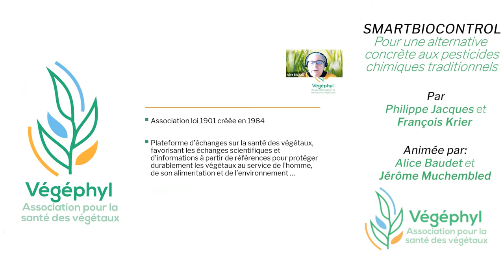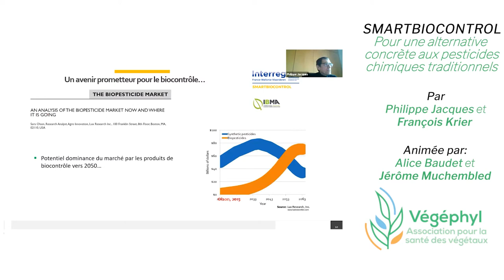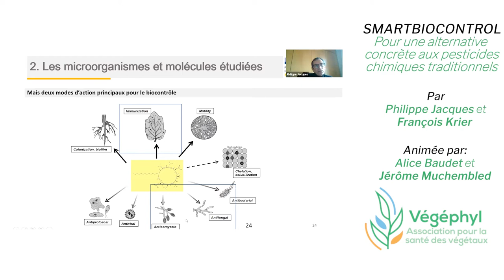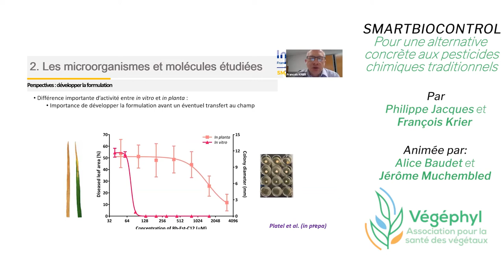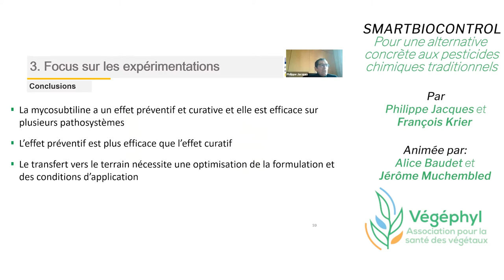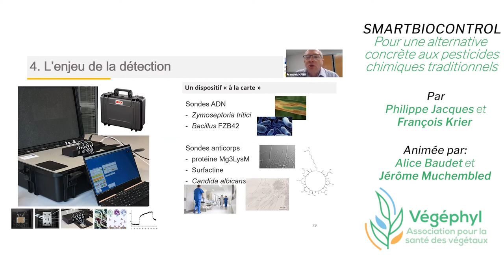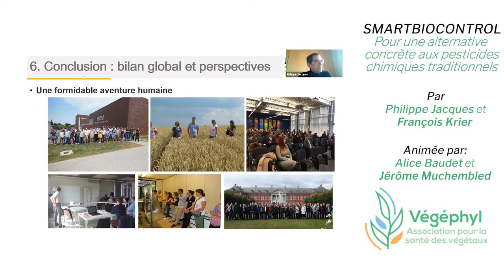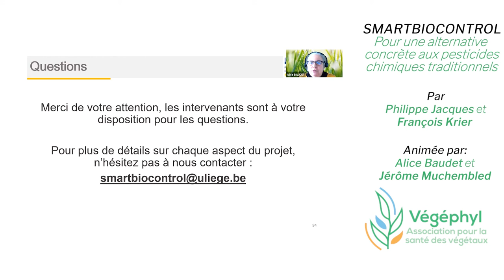SMARTBIOCONTROL : pour une alternative concrète aux pesticides chimiques traditionnels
Webinaire de Végéphyl
Intervenants : Pr. Philippe Jacques (Université de Liège) ; Pr. François Krier (Université de Lille)

Le portefeuille de projets SMARTBIOCONTROL a regroupé pendant 5 ans (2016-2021) une centaine de chercheurs issus de 22 partenaires (laboratoires universitaires, centres de recherche, syndicats d'agriculteurs…) qui ont mis en œuvre leurs compétences au service de la découverte de nouveaux biopesticides potentiels, capables de lutter efficacement, et dans le respect de la nature, contre de nombreuses maladies fongiques récurrentes de nos cultures.

Le portefeuille a rassemblé 5 projets constitutifs dont les principaux objectifs ont été les suivants :
- Bioscreen : développer une plateforme de screening à haut débit de nouveaux produits de biocontrôle
- Bioprod : optimiser les procédés de production, développer la formulation et étudier la biodégradabilité des composés actifs
- Bioprotect : tester les différents produits disponibles ou en développement sur un grand nombre de pathosystèmes en serre et aux champs, étudier la perception des biopesticides
- Biosens : développer de nouveaux capteurs pour détecter les agents de biocontrôle et les agents pathogènes aux champs
- Biocomgest : assurer la coordination et la communication de l'ensemble du portefeuille.

Le portefeuille de projet a permis d’identifier et de caractériser une dizaine de nouveaux biopesticides basés soit sur des micro-organismes (Pseudomonas et Bacillus principalement) soit sur des biomolécules d’origine microbienne (lipopeptides, rhamnolipides et polysaccharides). De nouveaux procédés de production de ces agents de biocontrôle ont été mis au point et leur efficacité a pu être démontrée sur différents modèles en serre et aux champs. Par ailleurs le portefeuille a aussi mis en place deux banques de données rassemblant, d’une part, les agents de biocontrôle des maladies fongiques autorisés de part et d’autre de la frontière franco-belge et une revue de la littérature scientifique internationale récente consacrée aux futurs biofongicides. Ces outils sont accessibles sur le site web du projet. Les résultats d’une enquête sur la perception des biopesticides a également été réalisée. Enfin les chercheurs ont mis au point un capteur permettant de détecter l’agent de la septoriose aux champs.